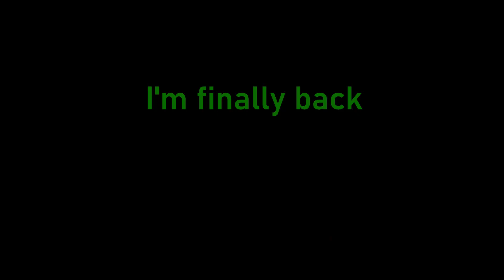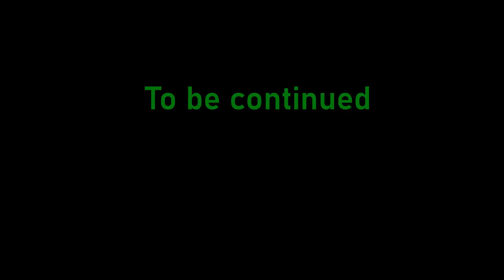On Cleanup Duty in Viscera Cleanup Detail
Playing Viscera Cleanup Detail

hatsune miku among us morbius puss in boots trending key words jaiden animations max0r, im running an experiment leave me along